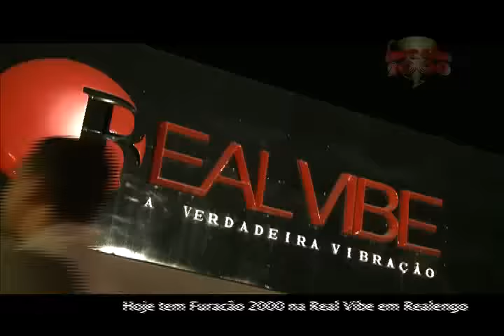Bailes do Programa Furacão 2000 - 22.05.13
Veja mais vídeos no Assine já os hits da Furacão como Som de Chamada!